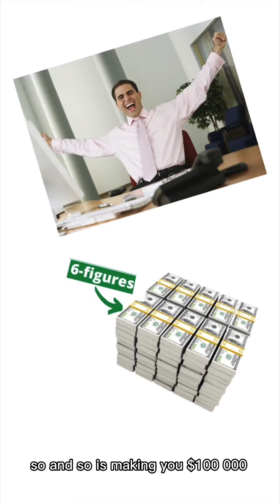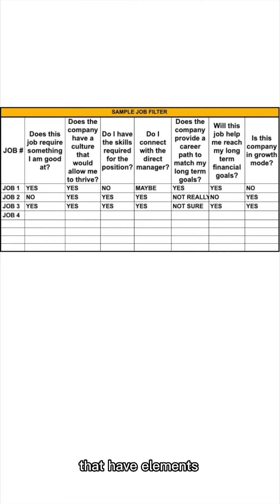Don't focus on money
Show me the money?? Uh, No!